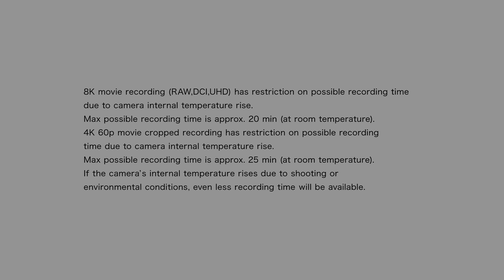[8K HDR] Introducing the EOS R5 movie functionality (Canon Official)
Introducing the EOS R5 movie functionality.
Enjoy Canon's latest imaging technology.